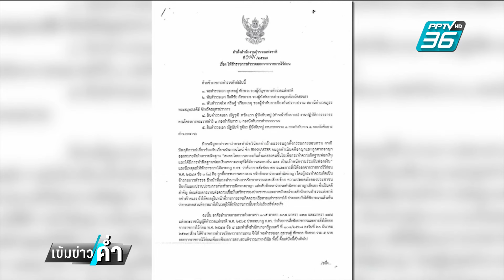บิ๊กโจ๊ก วิ่งสู้ฟัด ไม่หวั่น ก.ตร.มีมติ12-0 คำสั่งบิ๊กต่ายชอบด้วยกฎหมาย | เข้มข่าวค่ำ | 27 มิ.ย. 67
แม้เมื่อวานนี้ที่ประชุมก.ตร.จะมีมติชี้ขาดว่าคำสั่งที่พล.ต.อ.กิตติ์รัฐ พันธุ์เพ็ชร รองผู้บัญชาการตำรวจแห่งชาติ หรือ บิ๊กต่ายเซ็นให้พล.ต.อ.สุรเชษฐ์ หักพาลหรือบิ๊กโจ๊ก ออกจากราชการเป็นเรื่องที่ถูกต้องตามระเบียบและกฎหมาย แต่บิ๊กโจ๊กก็ยังเดินสายให้สัมภาษณ์โต้ไม่หยุด วันนี้ก็ออกมาโต้มติก.ตร. บอกว่า ก.ตร.ไม่มีอำนาจ ให้รอฟังก.พ.ค.ตร.